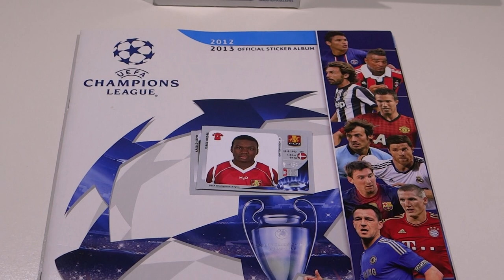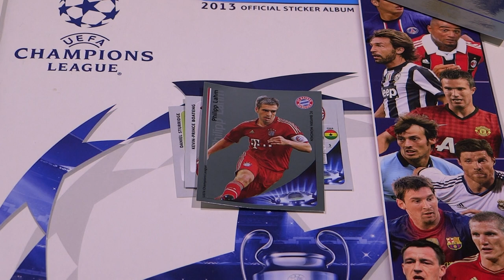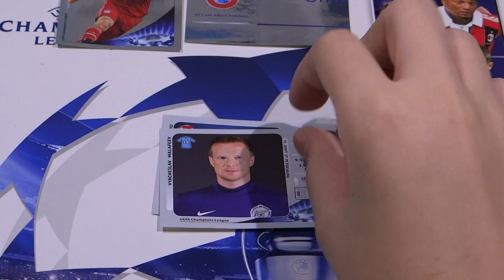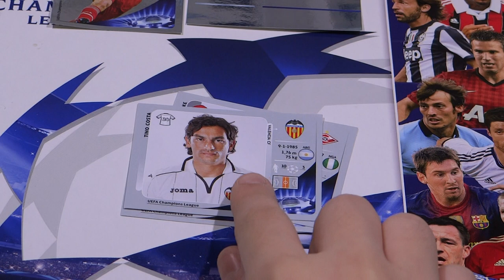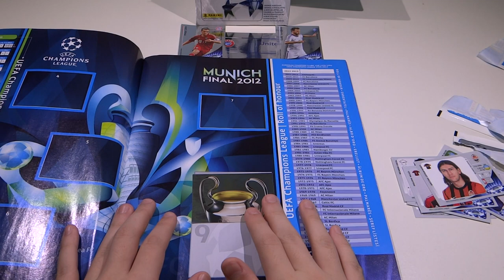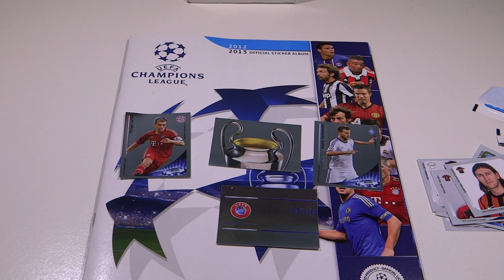Adrenalyn XL 12 13 Öffne box of Stickers Shiny Philip Lahm+UEFA+Trophy champion league Ep3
This season's long awaited Champions League 12 13 Stickers are finally here in Singapore! Chuang Yi sent this to us and we are opening them for you! They are on sale at all 7-Elevens and selected Buzz news stands! Great Pulls!